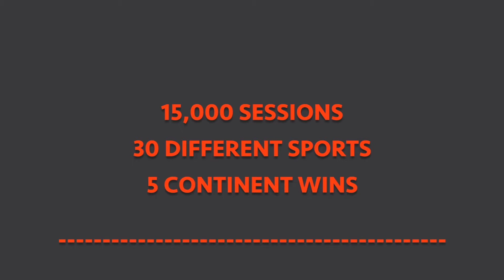PRECISION ATHLETICA | 2018 Review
2018 was an outstanding year at Precision Athletica, but it was just the start!